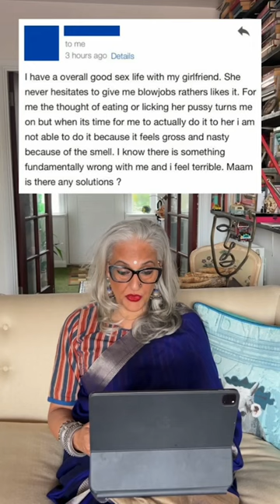IF YOU ARE NERVOUS ABOUT ORAL S** - Seema Anand StoryTelling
It’s important to understand that different positions come with different emotions, they arouse different desires and can even make the orgasms feel different.

Lying next to someone to kiss them over the jeans is an unusually pleasurable experience because the thickness of the fabric means you really need to press your face in, and that extra pressure added to the natural obstacle can actually put a bite in your passion and make it all the more exciting. Even if you’re comfortable with oral s** try this for fun anyway.

The definitions for pleasure or intimacy were created by people who were either writing from the limitations of their own experience or societal expectations. Don’t box yourself in with those definitions, use them as a guide for your own creativity.

Pleasure is not an exam, you should not be feeling stressed or needing to tick a bunch of boxes of feeling like you need to fit in anyone else’s ideas.

The only non-negotiables are mutual consent, safety and pleasure, the rest is yours to experiment with and explore till you find what works for both of you.